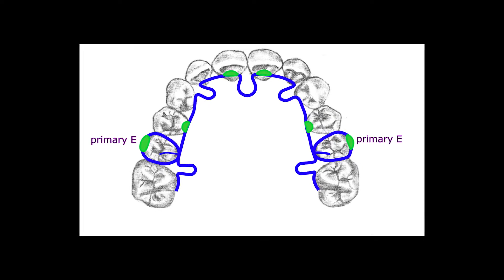Dr. Mona Moy's Interview with Dr. Nordstrom, Creator of ALF Therapy - Ciao Smiles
Dr. Darick Nordstrom developed ALF therapy, a method of aligning teeth and correcting the bite using gentle force, which better integrates with the body's natural growth than traditional braces.

After working closely with expert osteopaths and myofunctional therapists, Dr. Nordstrom advanced the fields of dentistry and medicine with a simple, effective, and easy-to-wear family of dental appliances which help to improve a patient’s overall health, beauty and functionality.

About Ciao Smiles:
We offer integrated, state-of-the-art holistic dental and orthodontic care, approaching each patient with compassion, integrity, and sincerity. Serving the Bay Area!